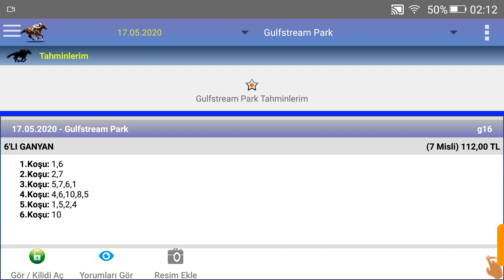17 mayıs 2020 gulfstream park 1 nci altılı at yarışı tahminleri altılı Ganyan tahminleri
Ganyan canavarı at yarışı at yarışı,
at yarışı analiz,
at yarışı programı ve tahminler,